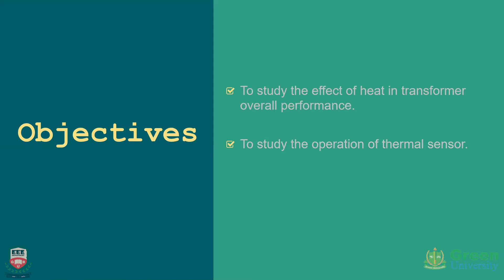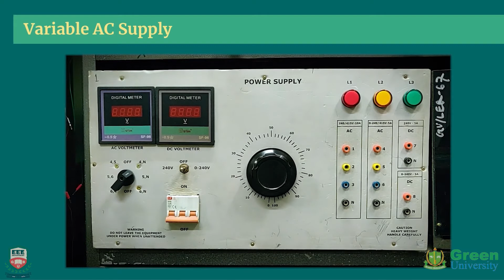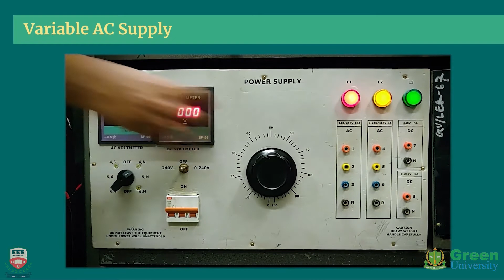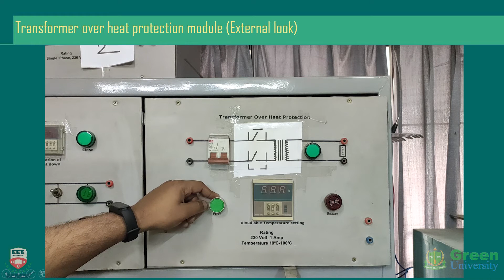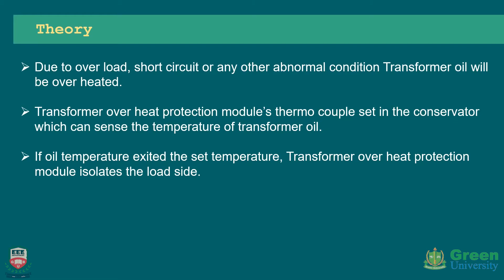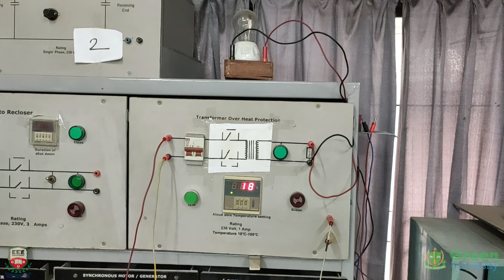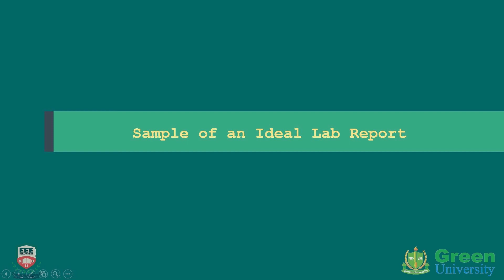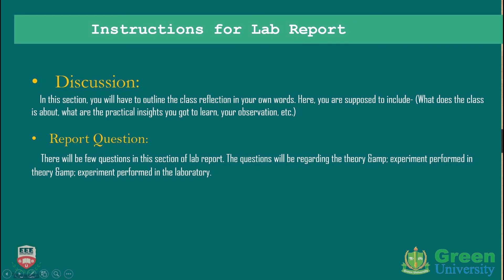EEE-428 | Power System Protection Lab | Exp-04 | Study of Transformer over heat protection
Title of the Experiment: Study of Transformer over heat protection by using thermal sensor.

Objectives:
To study the effect of heat in transformer overall performance.
To study the operation of thermal sensor.
Learning Outcome: After completing this experiment the students will be able to:

Understand the overheating problem in transformer.
Realize the operation of thermal sensor.

Theory:  Due to over load, short circuit or any other abnormal condition Transformer oil will be over heated. Transformer over heat protection module’s thermo couple set in the conservator which can sense the temperature of transformer oil. If oil temperature exited the set temperature, Transformer over heat protection module isolates the load side.

Apparatus:
Power supply.
Lamp board (load).
Transformer over heat protection module